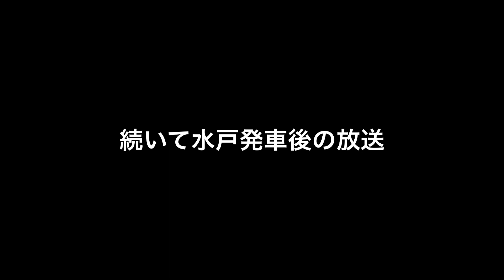【常磐線】勝田運輸区にいる車掌さんの英語放送がすごすぎる件